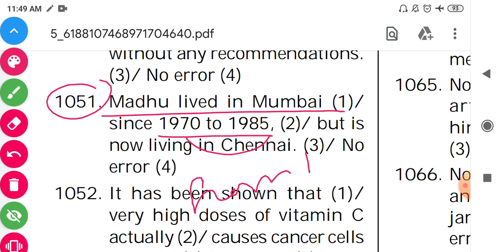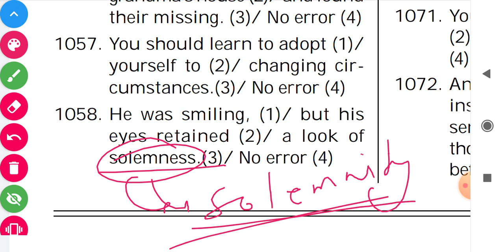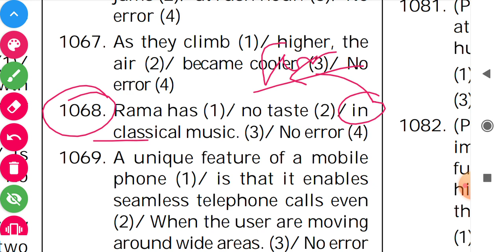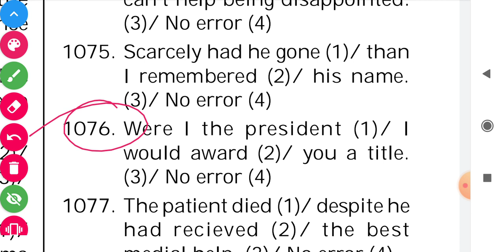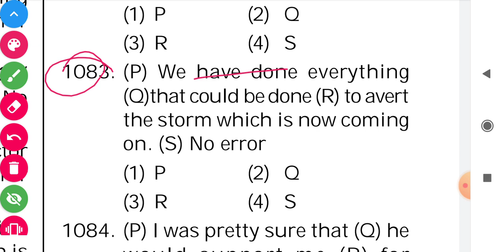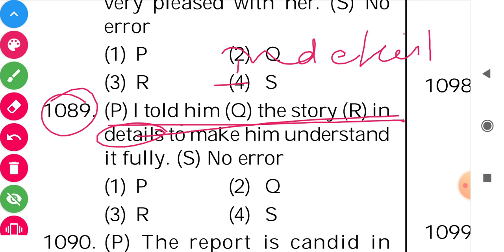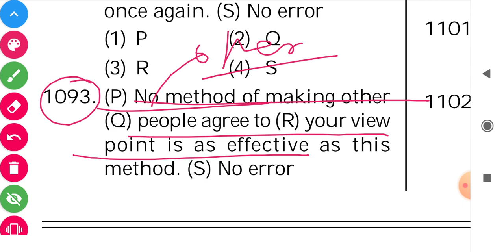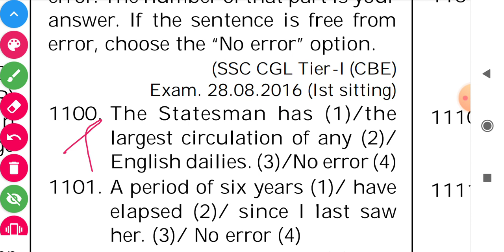Kiran Errors Class:-24 For Ssc Steno 2019-20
SSC STENOGRAPHER.

👆SSC STENO👆।
👆GK STRATEGY 👆

16-18 November 2020